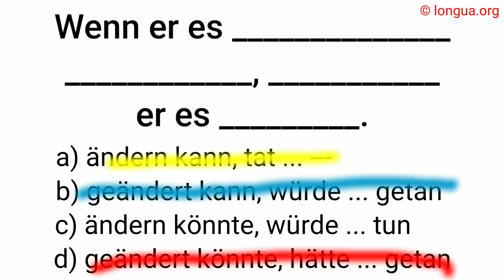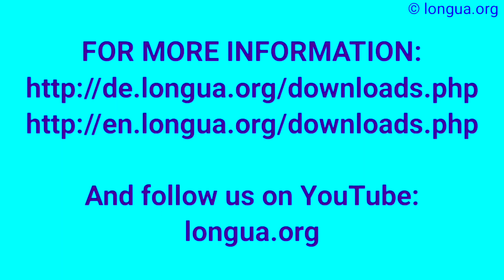wenn, Bedingung, Konjunktiv II, conditional, würde, könnte, hätte, wäre, müsste, if clause, when, si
Wenn er es ändern könnte, würde er es tun.
ändern
hat geändert
tun,
tat,
hat getan,